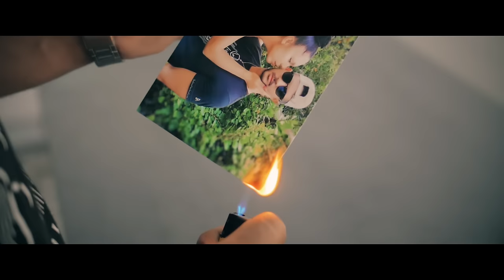Mdrick - Ek moin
Nirvana Studio Production présent le clip « Ek Moin » extrait du nouveau single de MDRICK.